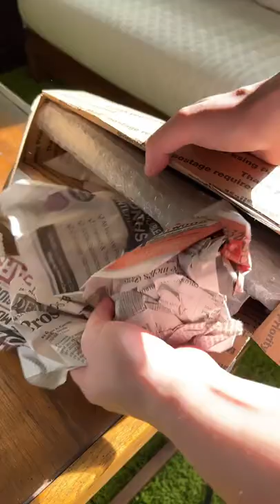Bill Murray was saved by this painting.